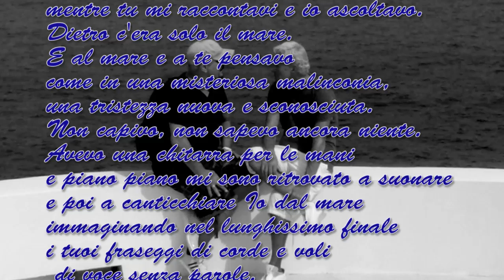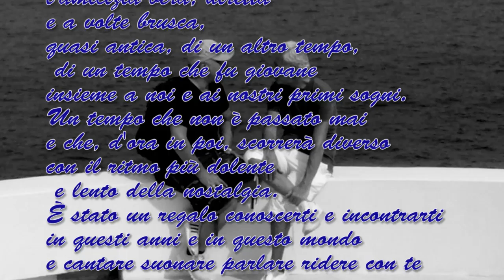Pino Daniele Poesia Ricordo di Claudio Baglioni su Facebook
Video della poesia di Claudio Baglioni per il ricordo a Pino Daniele pubblicata sulla sua bacheca su Facebook.
Ecco le parole di Baglioni per Pino Daniele morto poche ore fa e che ha una forma poetica.

"Pino, Pinuccio tanto caro
Pino adorato
ieri sera guardavo la foto presa da lontano
di noi due seduti sul bordo del terrazzo
mentre tu mi raccontavi e io ascoltavo.
Dietro c'era solo il mare.
E al mare e a te pensavo
come in una misteriosa malinconia,
una tristezza nuova e sconosciuta.
Non capivo, non sapevo ancora niente.
Avevo una chitarra per le mani
e piano piano mi sono ritrovato a suonare
e poi a canticchiare Io dal mare
immaginando nel lunghissimo finale
i tuoi fraseggi di corde e voli di voce senza parole.
Tu non c'eri ma era come se fossi lì con me
a ricordare il pezzo, a ripassarlo
per la prossima occasione
in cui l'avremmo rifatto.
L'avevamo registrato venticinque anni fa
e tu, che non eri stato bene,
l'avevi voluto fare lo stesso.
"Ci ho messo tutto il cuore"
dicesti sorridendo
e ci scherzammo su per tutta
 la cena al ristorante.
Ora, dopo un quarto di secolo,
quel cuore si è fermato.
Ma non la voce, le note calde
della tua chitarra,
lo swing, il blues, l'anima profonda,
le canzoni belle.
Non la tua passione, la sincerità
come melodia di vita,
l'amicizia vera, diretta
e a volte brusca,
quasi antica, di un altro tempo,
 di un tempo che fu giovane
insieme a noi e ai nostri primi sogni.
Un tempo che non è passato mai
e che, d'ora in poi, scorrerà diverso
con il ritmo più dolente
 e lento della nostalgia.
È stato un regalo conoscerti e incontrarti
in questi anni e in questo mondo
e cantare suonare parlare ridere con te
e sentire, sapere, essere sicuro
che ogni volta,
nella musica e nella vita,
ci hai messo tutto il cuore."